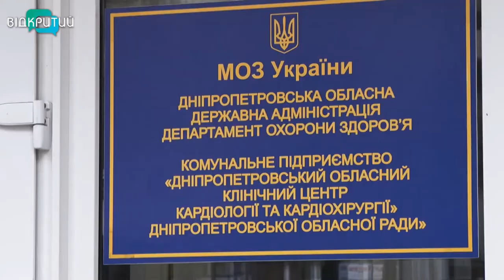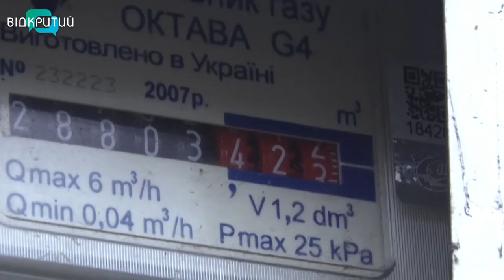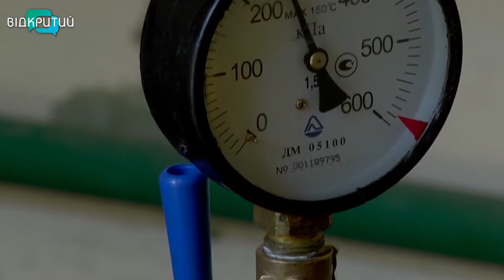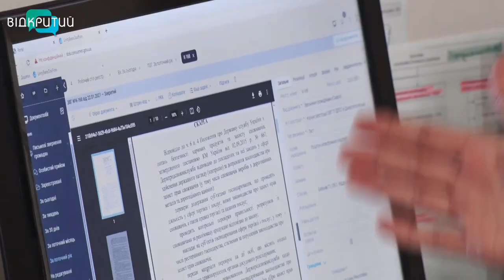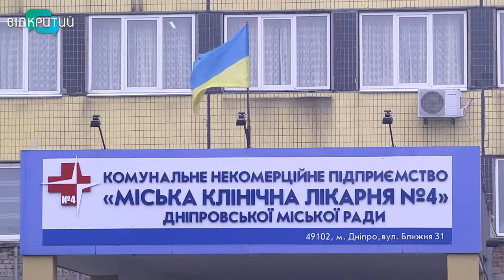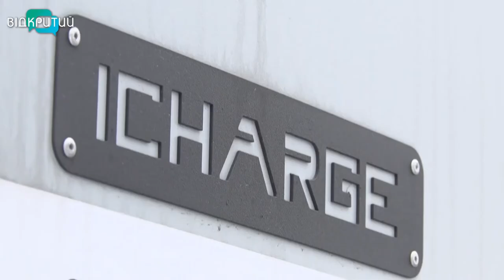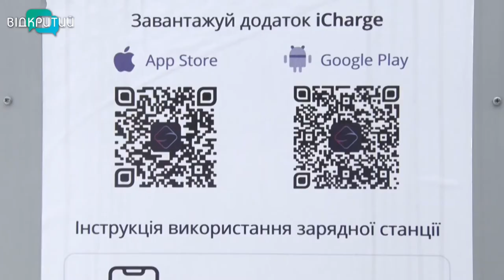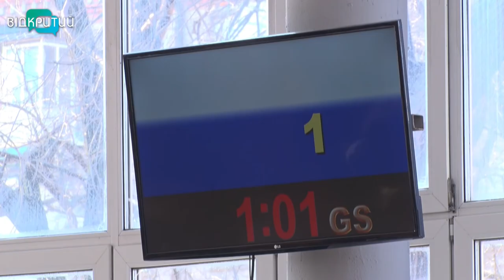Новини OPEN NEWS від 8 лютого 2021 року 20:15